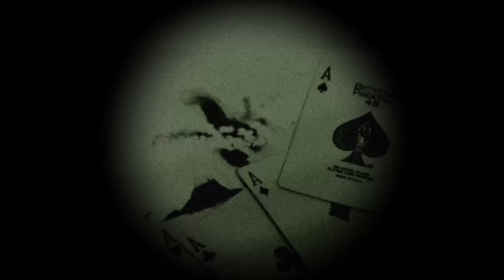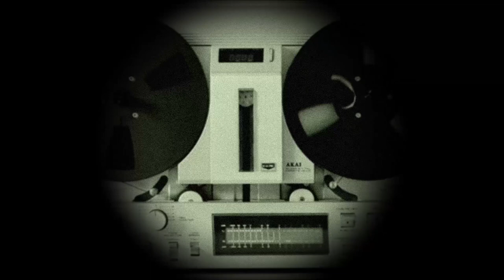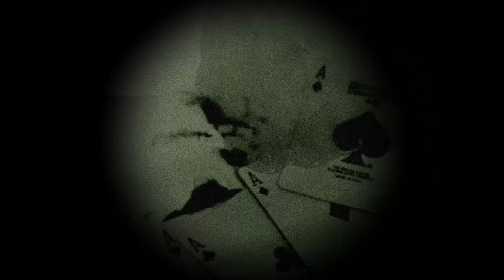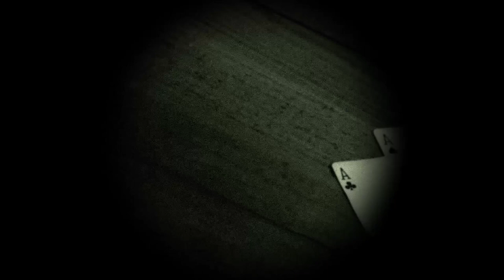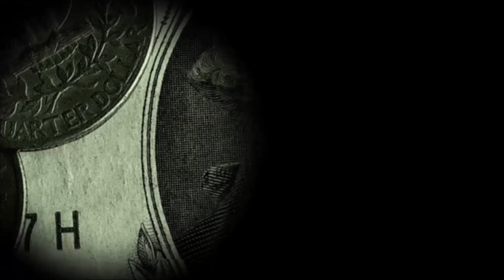Red Helen | ritual pasta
If you are interested in actually reading Red Helen, you can access the ritual

Do you think you can successfully complete this week's ritual? Would you take your chances and summon Red Helen?  Confess your deepest, darkest desires for wanting to see and how confident you feel about completing the ritual to The Forbidden Tree following in the comments section below.